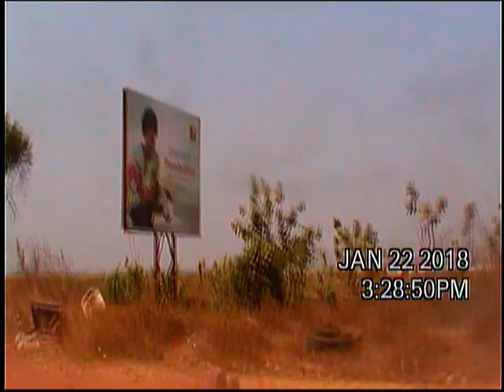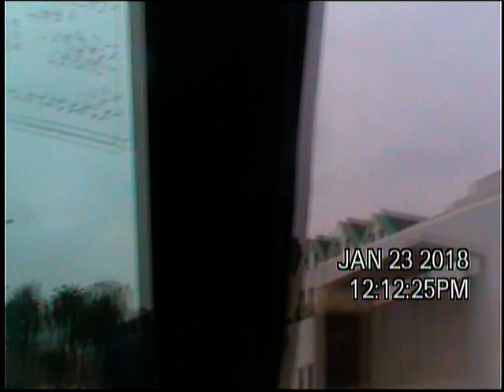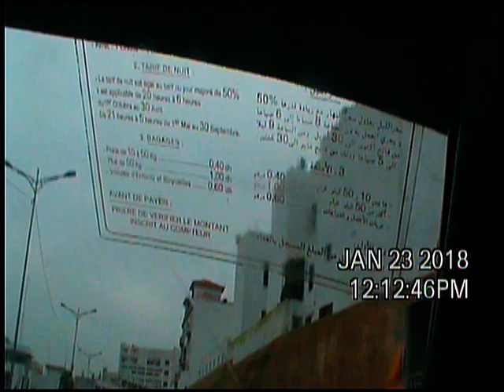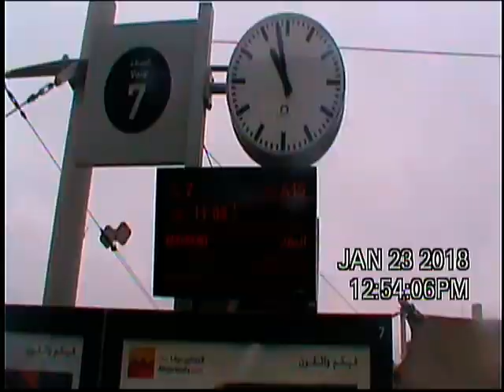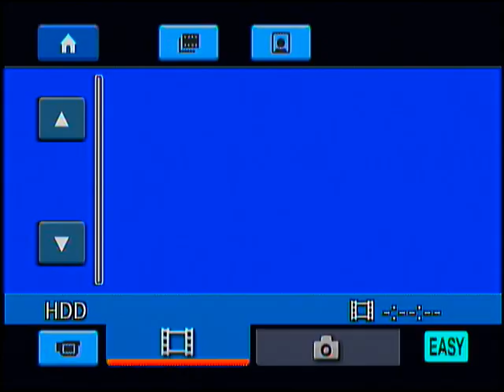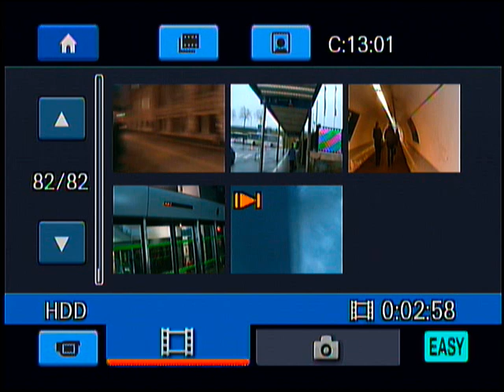2018, 1-17 to 24 Paris, Morocco, Senegal, Gambia DVD 200729 3